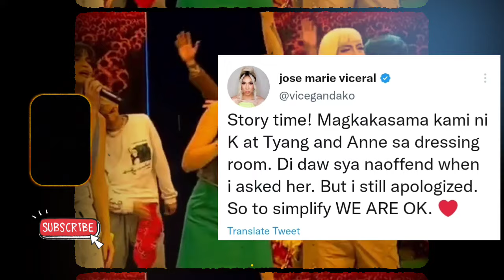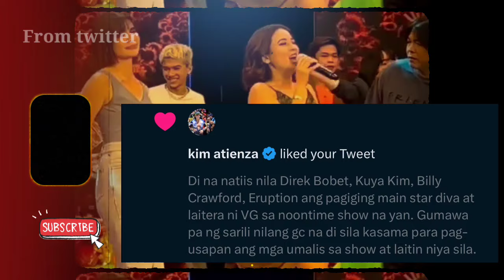VICE GANDA HINDI PINALAMPAS SI KUYA KIM, VICE HUMINGI NG TAWAD KAY KAY KARYLE SA DRESSING ROOM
Kuya Kim Atienza Hindi pinalampas ni Vice, PAG lalike sa post tungkol sa usapin Kay Vice at Karylle Hindi nagustuhan ni Vice,